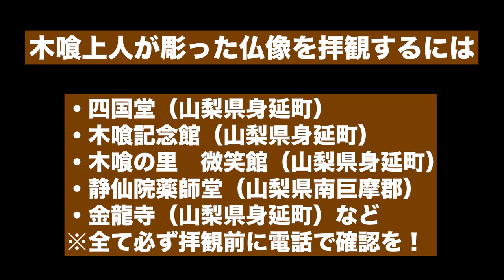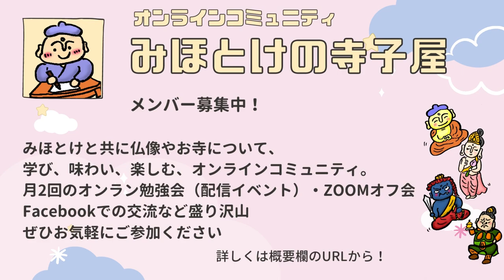【悲運の僧侶】全国で仏像を彫りまくった木喰上人【解説】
仏像大好き芸人が推したい、愛すべき江戸時代のお坊さんをご紹介します。
「木喰上人」は江戸時代中期〜後期にかけて90歳を越えるまで生きた僧侶です。
人気絶頂の時期に地元での残念な事件も…